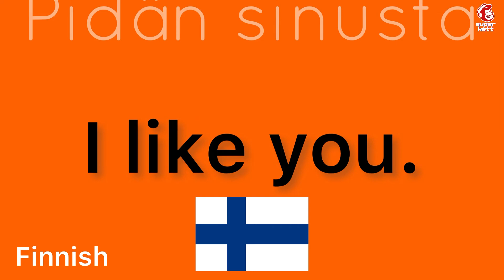How to say “I like you.” in Finnish | How to speak “I like you.” in Finnish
How to say “I like you.” in Finnish

How to speak “I like you.” in Finnish

finnish

language

languages

language learners

learn easy

learning languages

finnish language

finnish language lessons for beginners

finnish language spoken

finnish language conversation

finnish lesson

finnish listening practice

finnish listening beginner

finnish listening

finnish listening exercises

finnish language listening

finnish learn

finnish learning course

finnish learning

finnish speaking

finnish speaking practice

finnish speaking conversation

finnish spoken

finnish spoken language

finnish study

learn spoken finnish

learn finnish

learn finnish for beginners

learn finnish language

learn finnish language for beginners

learn finnish language

learn finnish while you sleep

learn finnish while sleeping

learn finnish videos

learn finnish by listening

learn to speak finnish

learn spoken finnish

listen finnish

listening finnish

listen to finnish language

practice finnish

say

say it

speak finnish

speak finnish language

speaking finnish

spoken finnish

suomi

study

study finnish

study finnish language

studying finnish language

let’s learn

online learning

deep learning

studying

basic

conversation

deep learning

easy listening

how to

let’s learn

lets learn

learn

listening

online learning

on repeat

often

practice

repeat

repeat sentence

repeat it

speak

speak now

study

studying

speak video

speaking

step

the conversation

youtube video

youtube videos